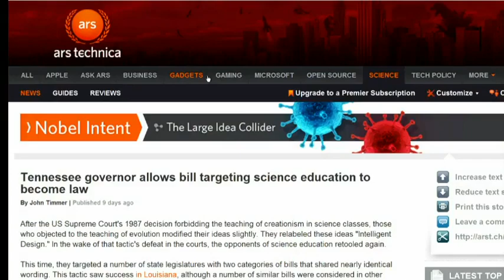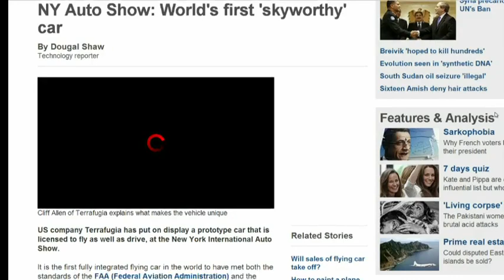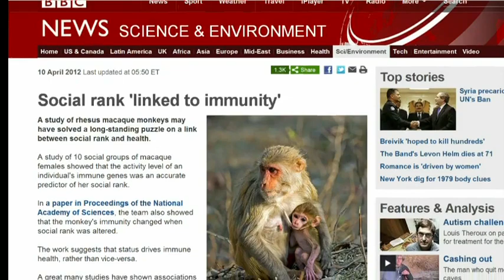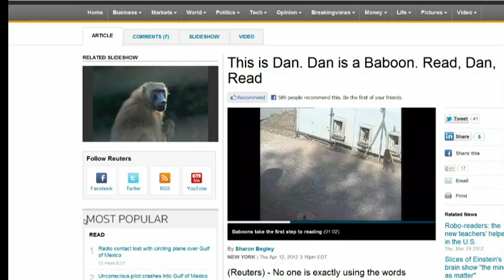Science News Weekly 8: Street-Legal Airplanes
Darpa wants robots, flying cars are coming, and baboons like words